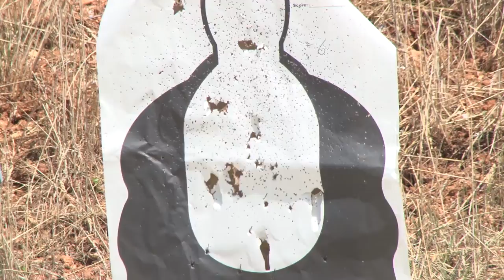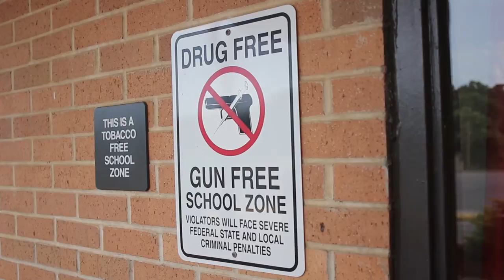Missouri Teacher Gun Training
Missouri teachers train with Shield Solutions, a security company that specializes in training teachers to conceal carry firearms in the classroom. The teachers will spend the morning on the shooting range and the afternoon doing shooting scenarios in Fairview School, a K-8 school in West Plains, Missouri. Shield Solutions has trained teachers at ten different schools in Missouri since they started the program in March 2013. All teachers' identities are private. Video edited by Jacqueline DelPilar, videography by Jacqueline DelPilar and Erin Patrick O'Connor/News21.